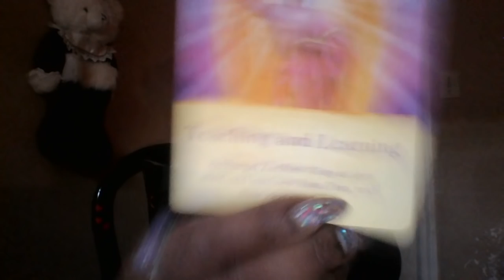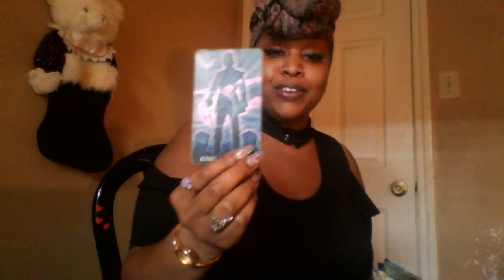Scorpio 💑 U Gone Make The Choice Or Nah? 18-28 Feb 2019